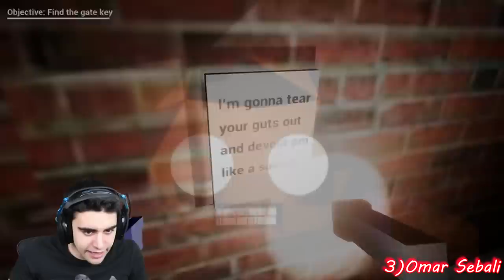Gamers Reactions to the JUMPSCARE | Dora is Dead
Here with you "Gamers React Comp". In this video you will see some reactions to the JUMPSCARE in the game called Dora is Dead.